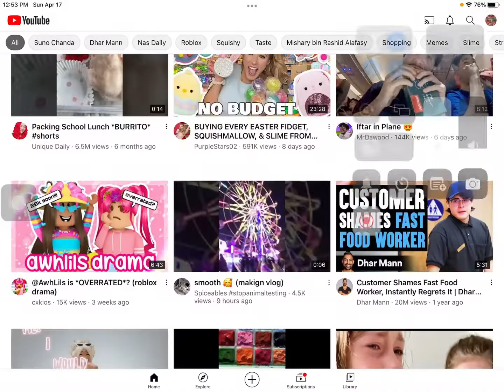We already have 130￼?!?! TYSMMM/happy Easter￼